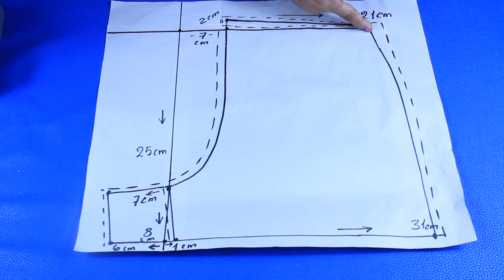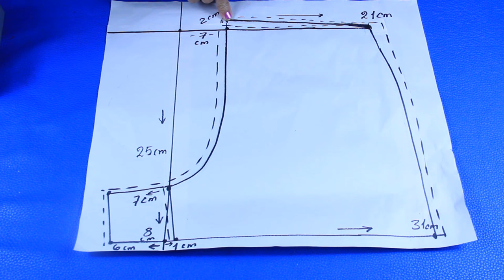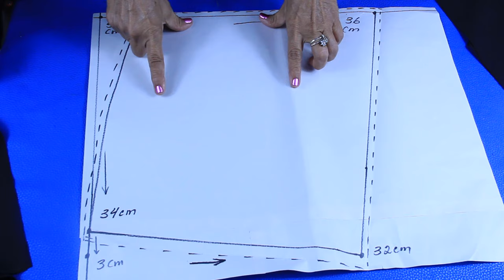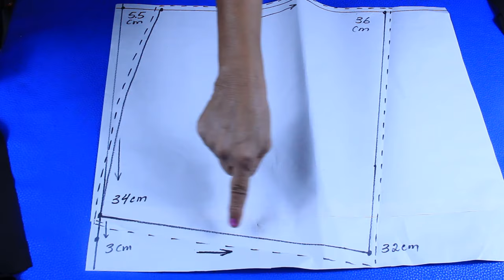DIY Como Hacer Short Falda Facil y Rapido - How to Make Short Skirt Easy -